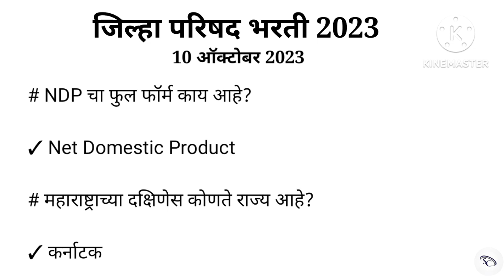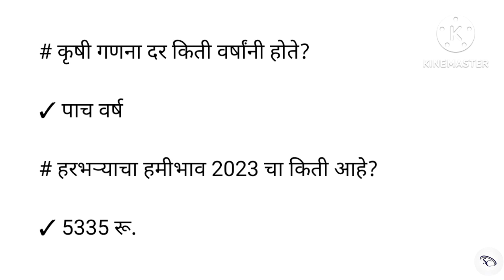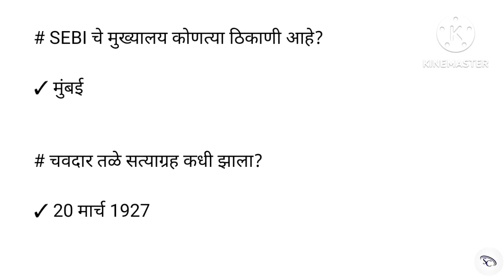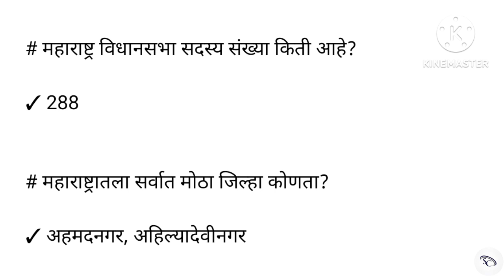जिल्हा परिषद भरती 2023 मध्ये विचारलेले प्रश्न | जिल्हा परिषद भरती 10 ऑक्टोबर प्रश्न | Zp Bharti 2023